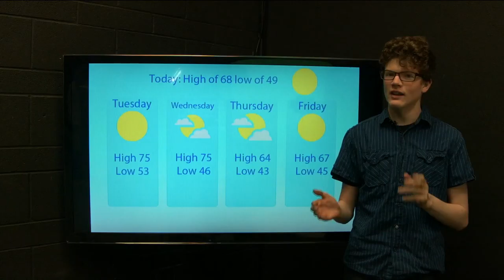Willow Canyon Morning Roar for 2-21-17